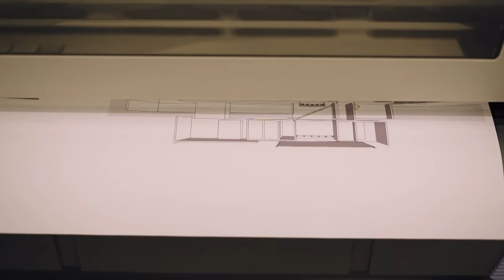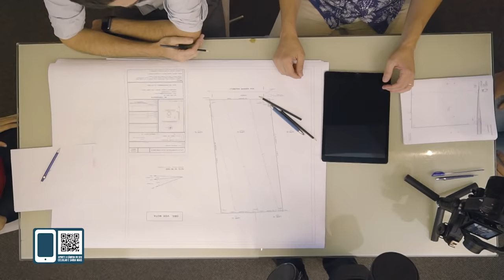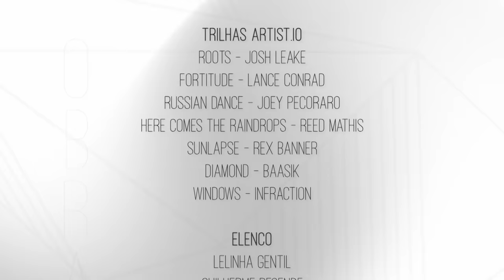A concepção - Magia da obra Ep 08 | Lelinha Gentil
Confiram no vídeo de hoje o 8º episódio do nosso reality Magia Da Obra!